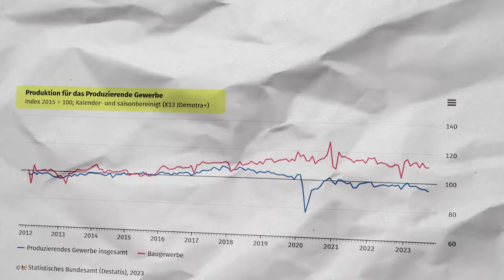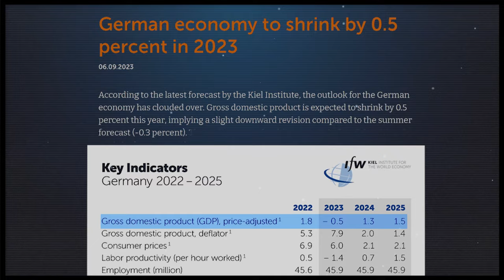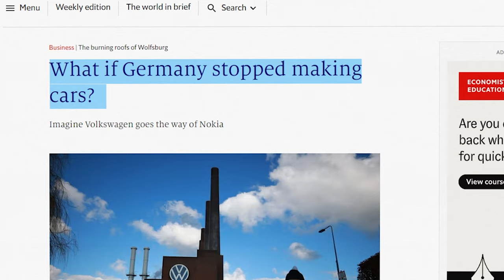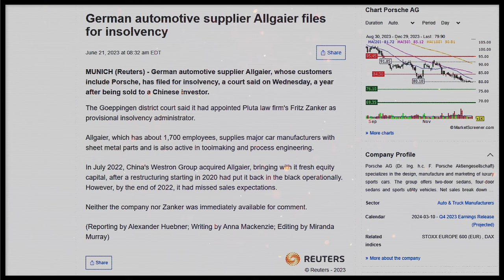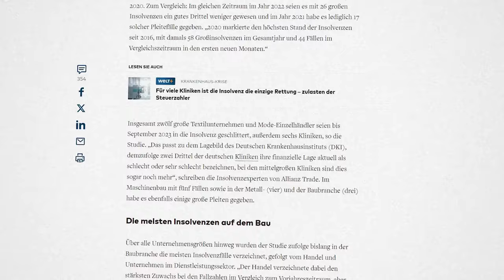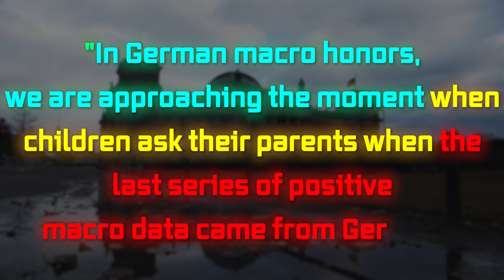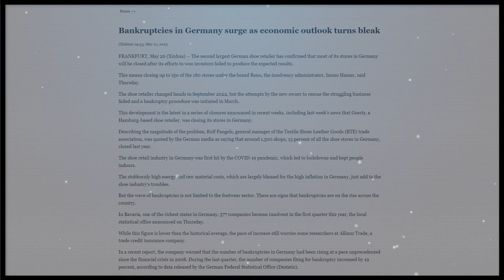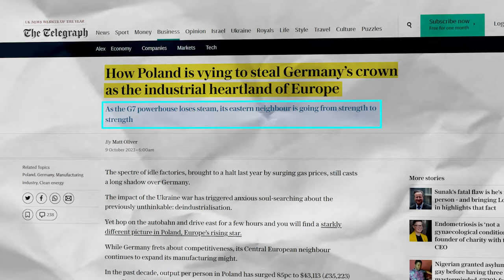Why is German industry DYING?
🎯 Short description:

Industrial production in a country that was once Europe's manufacturing powerhouse peaked six years ago. Since then, it has fallen by as much as 12%. And only in September it was lower by 1.4%. than in August. This is not a good time for the German economy.

⏱ What and when during the film:

0:00 Germany is doing worse and worse in industry
2:32 The prospects for the German economy are not positive
4:19 The situation of Volkswagen and other key giants for Germany
6:28 More and more companies declare bankruptcy or lay off employees
11:43 And all this is the result of wrong decisions by the German authorities

📖 Extended description:

The prospects for the German economy are not positive. The Institute for the World Economy in Kiel deepened the forecast decline in GDP this year from 0.3 percent. up to 0.5 percent Faced with the risk of recession, German industry is shrinking more than expected. In September, industrial production fell for the fourth month. Production decreased by 1.4%. compared to the expected 0.1 percent The sector is struggling with higher interest rates and a slowdown in China. Although it seems difficult to imagine at the moment, a scenario in which Germany will stop producing cars on a mass scale is not impossible, this information was reported by the British weekly "The Economist", which asked one of the most renowned British experts about this fact. The article states that the effects of such a situation would go far beyond the automotive industry - they could even lead the entire European Union to a gigantic industrial crisis. Of course, there is still a long way to the collapse and at the moment such a variant seems unlikely, but no one thinking with common sense should treat it with a pinch of salt. Let's look at data from the most important German industrial giants. Let's start with Volkswagen. The German automotive concern reported in December 2023 that in the first 11 months of 2023 its sales decreased by 12.3% compared to the same period a year earlier. In turn, Siemens, a German technology concern, reported in December 2023 that its revenues in the first 9 months of 2023 decreased by 6.1% compared to the same period a year earlier. Robert Bosch, a concern producing car parts, reported in December 2023 that its revenues in the first 9 months of 2023 decreased by 5.6% compared to the same period a year earlier.